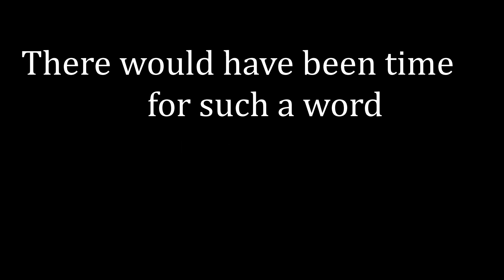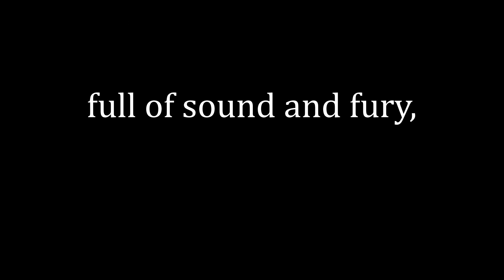Macbeth - Tomorrow and tomorrow and tomorrow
Reading of a speech from Shakespeare's Macbeth. Act 5 Scene 5 Lines 18-31.